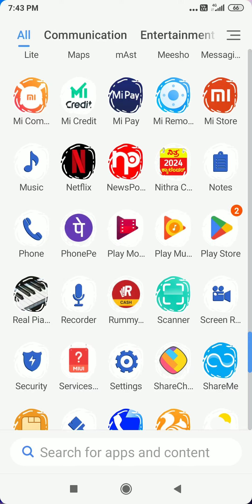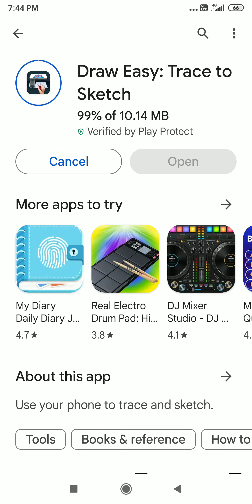29 January 2024